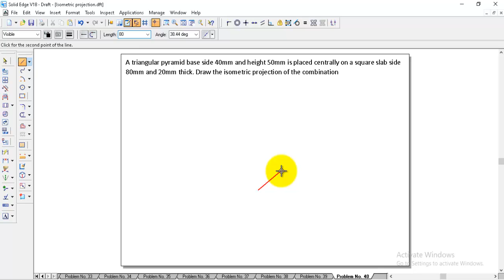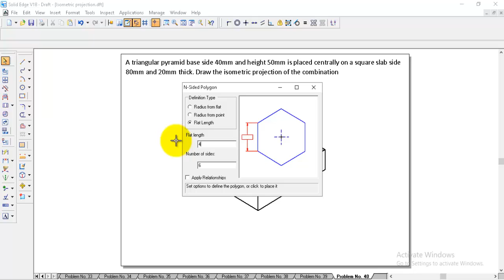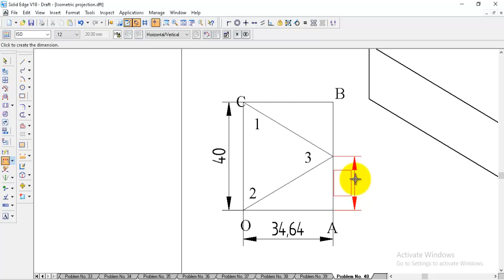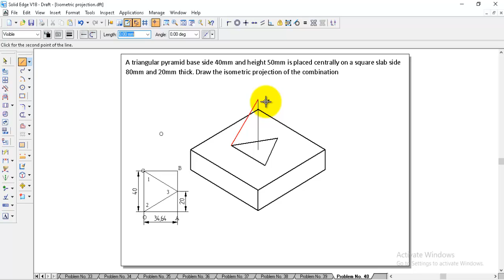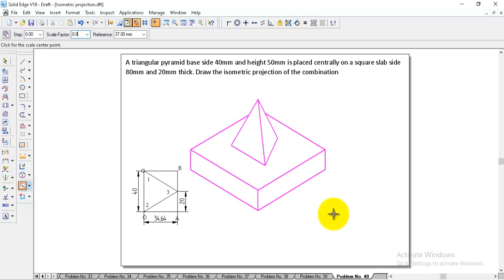Isometric projection Problem No 40 Engineering drawing, Isometric Computer Aided engineering drawing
This video explains the isometric projection problem of engineering drawing, Isometric projection engineering graphics.
Problem No. 40 A triangular pyramid base side 40mm and height 50mm is placed centrally on a square slab side 80mm and 20mm thick. Draw the isometric projection of the combination
VTU Syllabus:-
Easy tips to understand engineering graphics
How to study engineering graphics

First year engineering graphics
computer aided engineering drawing
computer aided engineering graphics